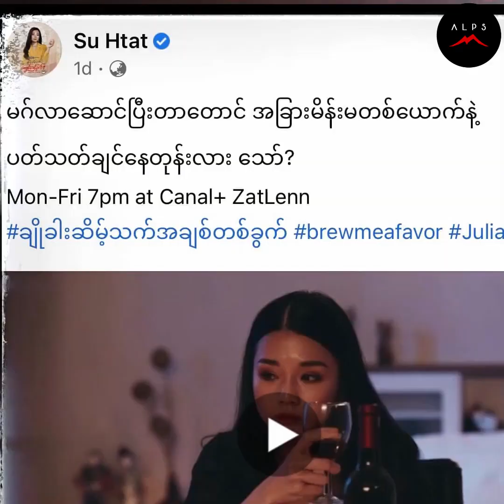ချေမိုးနေတဲ့အမျိုးသမီးတစ်ယောက်နဲ့ပုံစံကိုမတူအောင်ခွဲထွက်တဲ့ပုံစံသရုပ်ဆောင်ထားပါတယ်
ချေမိုးနေတဲ့အမျိုးသမီးတစ်ယောက်နဲ့ပုံစံကိုမတူအောင်ခွဲထွက်တဲ့ပုံစံသရုပ်ဆောင်ထားပါတယ်...ဆုထက်
မဆုထက်နဲ့ခင်နေတာနှစ်အများကြီးရှိပြီ...ပေါက်စီ

ခုလိုစိတ်ဝင်စားစရာကောင်းတဲ့ ပွဲအခမ်းနားများနှင့် အစီစဉ်ကောင်းများစွာကို တင်ဆက်ပေးသွားမှာဖြစ်တဲ့အတွက် 👍 လိုက်👍 and 🏃ဖော်လို🏃‍♀️ လုပ်ထားဖို့မမေ့နဲ့နော်